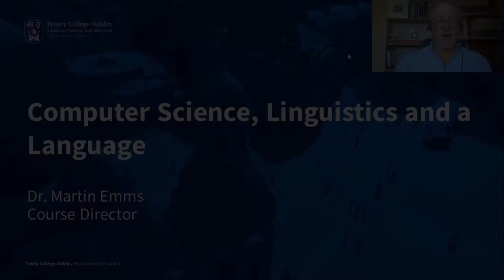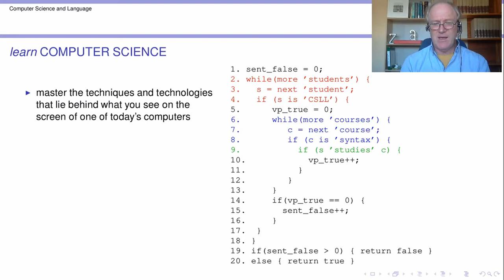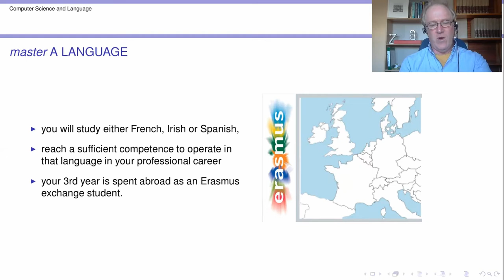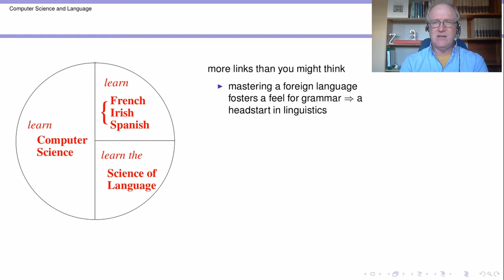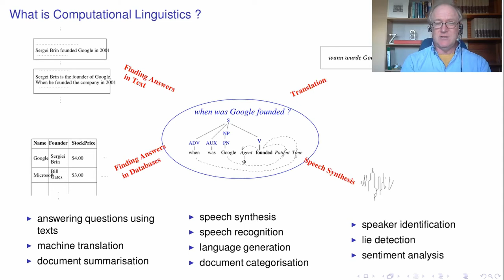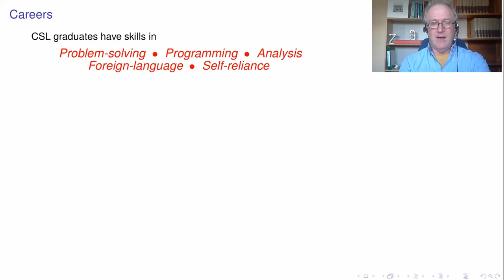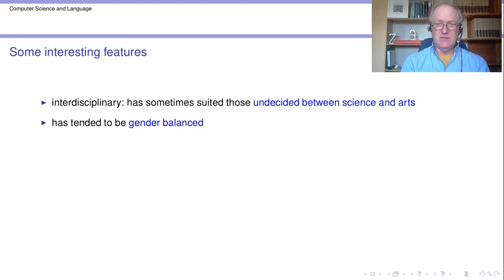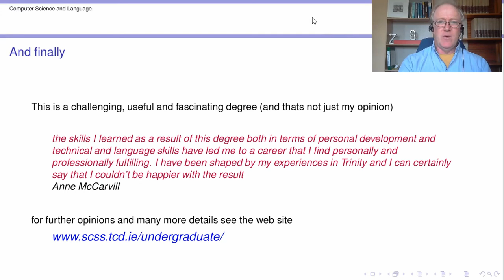Study Computer Science, Linguistics and a Language at Trinity College Dublin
This is a presentation by Dr. Martin Emms giving an outline of the Computer Science, Linguistics and a Language degree at Trinity College Dublin. This degree is an integrated, interdisciplinary programme. Students of this programme learn computer science, study linguistics, the scientific study of language and speech, and study a specific language (with a choice of French, Spanish or Irish).